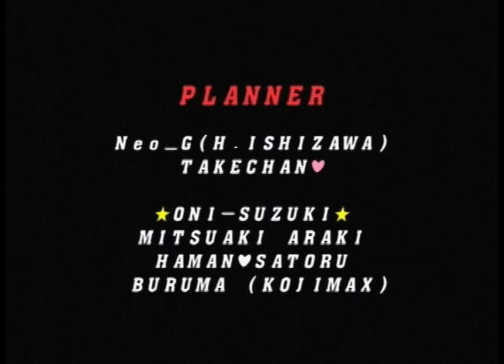CAPCOM VS SNK 2 PT. 5 PS2- I LOVE THIS GAME!!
hey guys man do i love this game im going to keep posting more of this game because i love it so much  enjoy the gameplay of capcom vs snk 2 so far im really liking terry, ken, and sagat and maybe some athena of blanka and charaters like that oh and dont forget about mai shiranui ;) leave some feedback of this game and your thoughts i appreciate it thanks guys and enjoy
-koefficient63